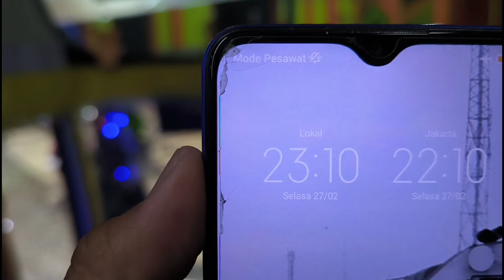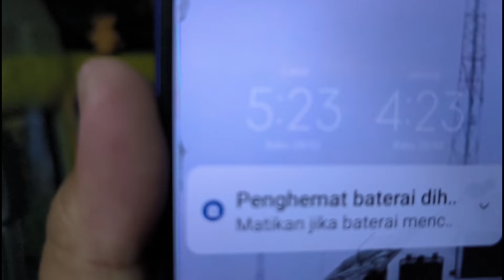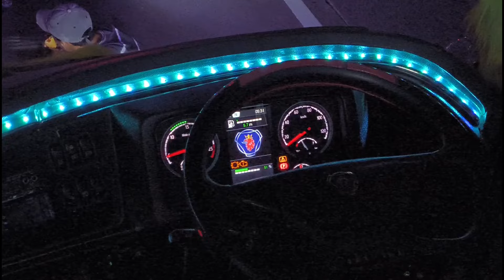KESERUAN NAIK BUS DI SULAWESI❗❗❗||TRIP REPORT BUS BINTANG ZAHIRA (MANGKUTANA - MAKASSAR) TAMAT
part terakhir yak gaess

Oke Setelah melihat lihat ada apa di mangkutana

Saya memutuskan kembali menuju Makassar, awalnya saya bingung mau pulang naik apa dan nyari nyari info bus yang masih ada seat depan, setelah ketemu mas @niamclasher di Indomaret dan kebetulan bliau mau ke Makassar dan naik bus,akhir saya ikut dan memutuskan kembali ke Makassar menggunakan bus @bintangzahiratrans.official bus ini cukup unik karena memiliki 2 Kelas dalam 1 bus,dan saya memilih kelas super eksekutif nya yang memiliki konfigurasi di 2-1 untuk kelas super nya,dan eksekutif nya 2-2 kursi super tebal nya membuat perjalanan semakin nyaman,untuk kelas super eksekutif nya,tarif 270 ribu dan eksekutif nya 230 ribu,wow kenyamanan yang membuat perjalanan semakin menyenangkan hehehehe

Tarif : Rp.270.000 kelas big top
            Rp.230.000 Kelas Highclass
Dukung Terus Chanel saya supaya, saya tidak menganggur.

kritik dan saran bisa komentar di kolom komentar